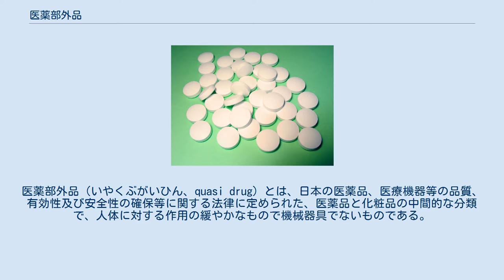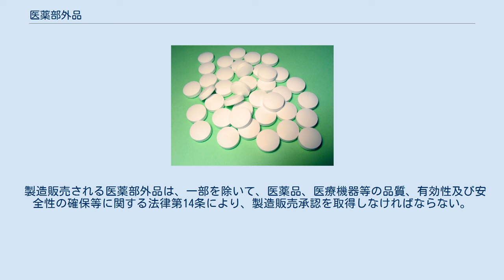医薬部外品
医薬部外品（いやくぶがいひん、quasi drug）とは、日本の医薬品、医療機器等の品質、有効性及び安全性の確保等に関する法律に定められた、医薬品と化粧品の中間的な分類で、人体に対する作用の緩やかなもので機械器具でないものである。
 予防効果をうたったり、医薬品よりは緩和だが人体に何らかの改善効果をもたらすものがこれに含まれる。
人体に直接用いられるものだけでなく、たとえばスプレー式殺虫剤のように噴霧したり、ホウ酸団子のように適当な場所に設置したりして使用するものも含まれる。
 いわゆる薬用化粧品（やくようけしょうひん）は、薬用効果（予防等の効果）をもつと謳われる化粧品類似の製品で、日本の医薬品、医療機器等の品質、有効性及び安全性の確保等に関する法律においては化粧品ではなく医薬部外品にあたる。
（化粧品は人体にいかなる改善効果ももたらしてはならないと決められている。） 医薬品、医療機器等の品質、有効性及び安全性の確保等に関する法律第2条第2項での定義は次のとおりである。
但し、下記のものであっても、人又は動物の疾病の診断、治療又は予防に使用されることや、人又は動物の身体の構造又は機能に影響を及ぼすことも、併せて目的としているものは除く（医薬品に該当する）。
 しかし、この点について、薬事法改正により厚生労働大臣の指定があれば医薬部外品に該当することとなり、2009年（平成21年）6月1日施行される。
 次に掲げることが目的とされており、かつ、人体に対する作用が緩和な物であって機械器具等でないもの。
 吐きけその他の不快感又は口臭若しくは体臭の防止 あせも、ただれ等の防止 脱毛の防止、育毛又は除毛 人又は動物の保健のためにするねずみ、はえ、蚊、のみ等の駆除又は防止 2009年（平成21年）6月1日施行の薬事法（現・医薬品、医療機器等の品質、有効性及び安全性の確保等に関する法律）改正に伴い、厚生労働大臣が指定する医薬部外品。
及び規制緩和以降、医薬品から医薬部外品となったものを指す。
新指定医薬部外品や新範囲医薬部外品を総称して呼ぶ。
 2009年（平成21年）6月1日施行の薬事法改正に伴い、4に準ずるもので厚生労働大臣が指定するものである。
殺虫剤や殺鼠剤・忌避剤（虫除け剤）がこれに該当する。
 2009年（平成21年）6月1日施行の薬事法（現・医薬品、医療機器等の品質、有効性及び安全性の確保等に関する法律）改正に伴い、1～3に準ずるもので厚生労働大臣が指定するもので従来からの医薬部外品である。
人体に直接用いられるもので、歯周病・虫歯予防の歯磨、口中清涼剤、制汗剤、薬用化粧品、ヘアカラー、生理用ナプキンなどがこれに該当する。
 医薬部外品を製造販売する事業者は、医薬部外品製造販売業許可を取得しなければならない。
製造販売業許可を取得するためには、GQP省令やGVP省令に適合するなどの許可要件を満たす必要がある。
 医薬部外品を製造する日本国内の製造所は、医薬部外品製造業許可を取得しなければならない。
製造業許可を取得するためには、薬局等構造設備規則に適合している必要がある。
日本国外の製造所の場合には、外国製造業者認定を取得している必要がある。
 出荷前の製品を保管するだけの場所や、製品にラベルを貼ったり包装したりする場所についても、包装・表示・保管は製造の一部であるため、製造業許可が必要である。
 小売販売には、一般用医薬品と異なり、販売許可制度は定められていない（したがって、スーパーマーケットやコンビニエンスストア、駅売店、ディスカウントストアやホームセンターの様に、薬局・薬店・ドラッグストア以外の小売店でも販売できる）。
 製造販売される医薬部外品は、一部を除いて、医薬品、医療機器等の品質、有効性及び安全性の確保等に関する法律第14条により、製造販売承認を取得しなければならない。
一部の医薬部外品については、承認基準が定められている。